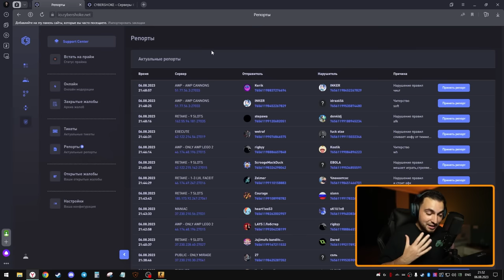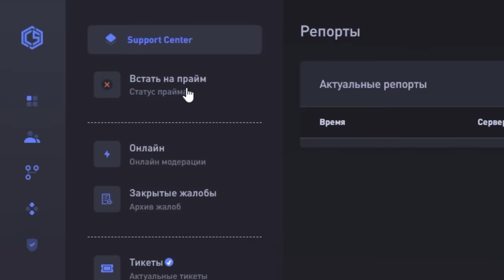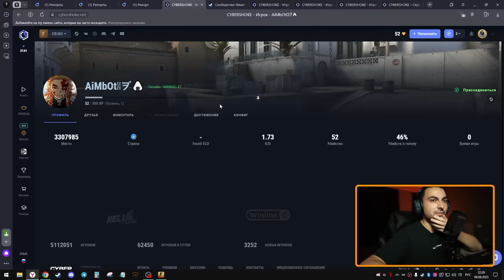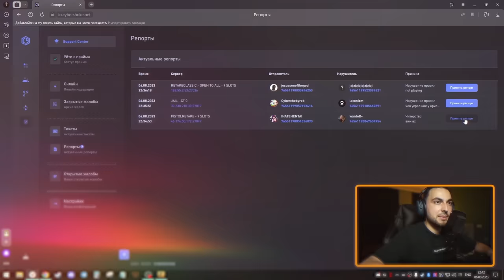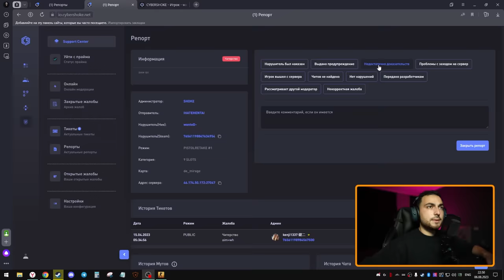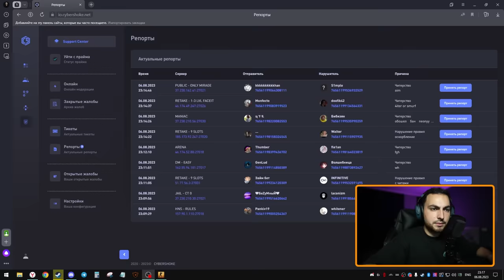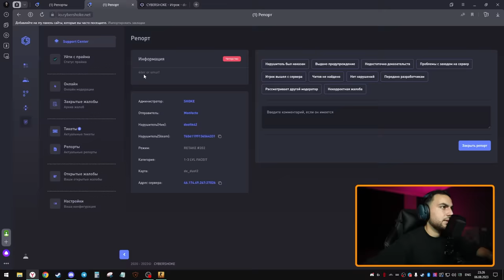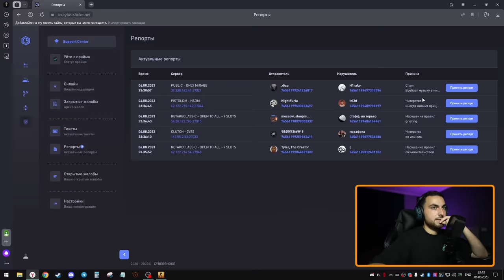ВЫЧИСЛИЛ ЧИТЕРА НА СЕРВЕРЕ — CS:GO